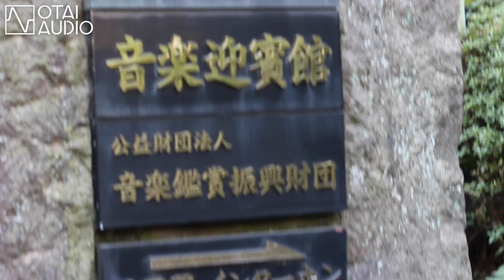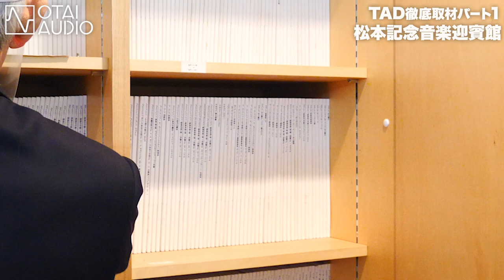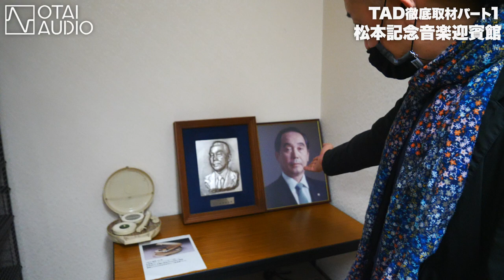【松本記念音楽迎賓館】ミュージックラバーが必ず行くべき！音楽愛に溢れた場所でした【TAD総力取材 Pt. 1/4】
TAD総力取材 再生リストはコチラ
【TAD徹底取材！】フラッグシップモデルのレビューやブランドの歴史・歴史的名器を使ったライブまで 全部見せます！

今回は「TAD (Technical Audio Devices)総力取材」ということで
創設者 松本 望氏の居宅でもあった、松本記念音楽迎賓館へ伺いました。

ゲストに、館内スタッフの横田さん、プロ・ピアニストの菊地沙織さんをお迎えして
ブランドの歴史・数々の名機に触れながら、TADが培ってきた理念・思想に迫ります。

オーディオ専門店オタイオーディオのページ

オーディオ製品、中古品、処分品のページ